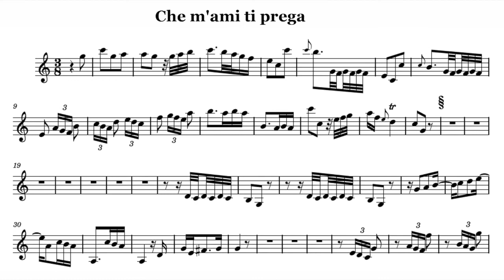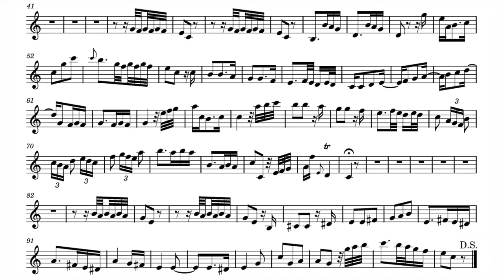Play the Violin sheet music with Jakub Józef Orliński/ Orlandini: Aria, "Che m'ami ti prega" -Nerone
A=415Hz
Giuseppe Maria Orlandini: Nerone
Aria, "Che m'ami ti prega"

CT. Jakub Józef Orliński Maxim
Emelyanychev & Il Pomo d'Oro